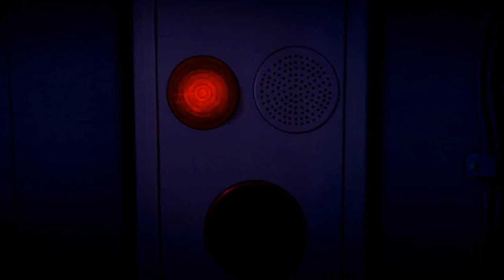Flip Flappers「AMV」Bullet Train ᴴᴰ